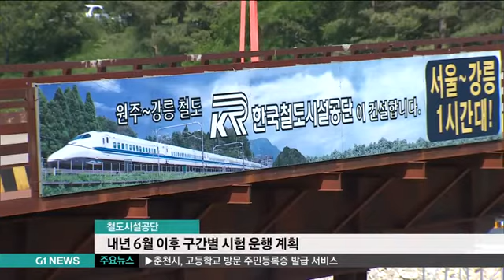원주~강릉철도 마지막 터널 관통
평창동계올림픽의 핵심 교통망이 될 원주~강릉 복선철도의 마지막 터널 구간이 오늘 관통됐습니다.
가장 어려운 공사로 여겨졌던 강릉 도심 구간 지하 터널이 관통되면서,
내년말 완공을 앞두고 있는 철도 건설이 한층 탄력을 받고 있습니다.